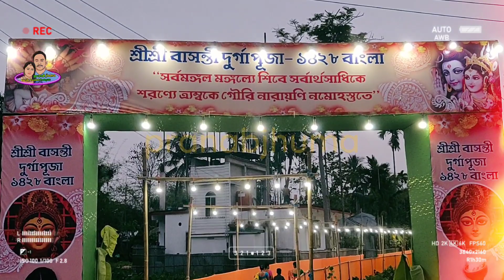মামার বাড়ীর বাসন্তী পূজা | Live | Basanti Puja 2022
মামার বাড়ীর বাসন্তী পূজা |  Basanti Puja 2022 | বাসন্তী পূজা | Basanti Puja | @pranabjhuma

এই ভিডিওতে আমি আপনাদেরকে যাযা দেখাতে চেয়েছি।
Topics I Covered In This Video👇

বাসন্তী পূজা 2022 | বাসন্তী পূজা ২০২২ | basanti puja status | basanti durga puja | basanti durga puja 2022 | basanti puja live | নবমী পূজার মহাপ্রসাদ |
মহা প্রসাদ | basanti pujar prasad  |  Anna bhug | basanti puhar anna bhog | নবমি পূজার অন্নভোগ | বাসন্তী পূজার মহাপ্রসাদ | বাসন্তী পূজার অন্নভোগ

pranabjhuma চ্যনেলের নতুন এপিসোডে সকলকে স্বাগত।আশাকরি আপনাদে চাহিদা অনুযায়ী দরকারী ভিডিও আপলোড করতে পারবো।ভুল ক্রুটি ক্ষমার চোখে দেখবেন এবং ভুলটা ধরিয়ে দেবেন আমরা যেন শুধরাতে পারি।
নতুন চ্যনেল আপনাদের থেকে সাপোর্ট এবং ভালোবাসা চাই। Love You All❤️❤️❤️

আমাদের অন্যান্য সোলাল লিংক দরকার মনে করলে ঘুরে আসতে পারেন।

সকলকে ধন্যবাদ এবং সকলে জন্য শুভকামনা।